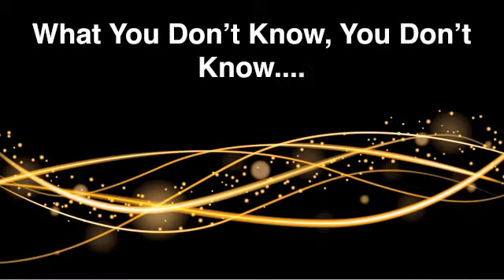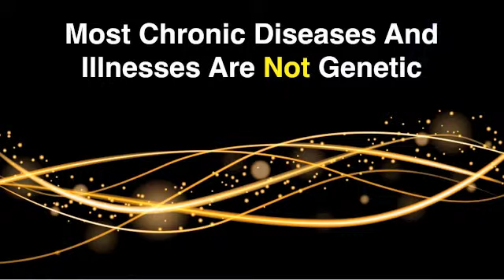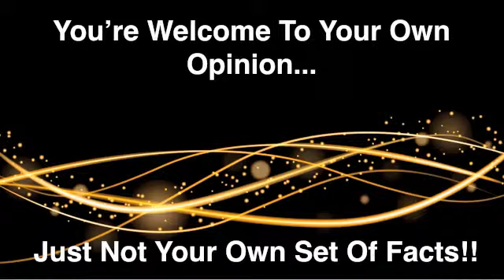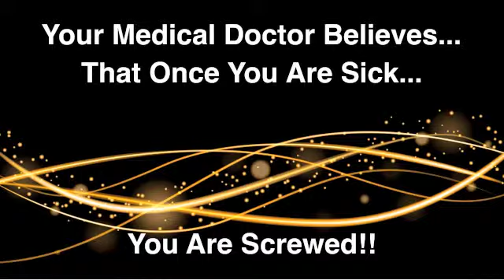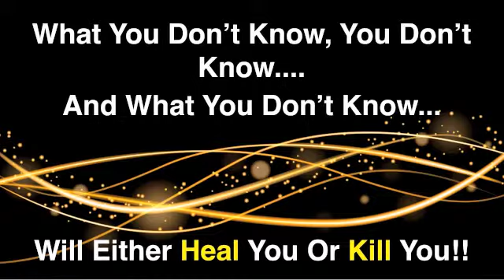L120Y | ALLERGIES | IMMUNE SYSTEM | GOOD HEALTHY HABITS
Don from Ohio calls into Dr. G's radio show asking about problems with allergies around his eyes. Don explains that a couple of years ago is when the allergy around the eyes started to occur but he has always had allergies since he was a little boy, and is now 47 years old. Don started to get mucus around the eyes followed by a rash. He has been thinking that it has been an allergy but it just keeps being persistent. He went to the optometrist and they gave him steroids but it proceeded to get worse and worse. Now the rash has proceeded to grow all over his body. The MDs proceeded to do a blood test and they came back with a diagnosis of IGE, also known as Immunoglobulin E. In a normal person IGE levels are from 100 to 150 and in Don's case the levels are at 19,000. Don explains he's practically allergic to everything. Don and his wife have tried to eat organically, they believe in taking vitamins but he believes that somewhere in his body he is not getting the proper nutrients and Don now is at his wits end.

Dr. G says not to despair, he believes he can help him and he understands what is going on. Dr. G wants to make it clear and has to drive this point home more frequently that since the MD's have been driving the bus of medicine multiple diseases are getting more and more frequent. If you look around you will notice that more and more people are having this problem of multiple diseases and they just keep going to the MDs. There are two myths in this country, 1) is that the MDs are the undisputed kings of medicine and everyone else is a back of the bus quack, 2) you have been convinced that healing is a complicated process that can only be handled by the MDs, practicing in multi-million dollar high-tech sterile facilities called hospitals, and it is nonsense. Surgery is complicated. Healing is easy!!

The immune system's central headquarters is in a network of blood vessels that surround your small intestine. It is the small intestine's job to absorb the nutrients into the body's blood stream. When the small intestine doesn't absorb the nutrients the immune system is compromised. When the immune system is compromised there is going to be a lot of stress then things start falling apart. Don has gone from bad to worse and he has gone straight to hell in a hand basket following the direction of the MDs.

Dr. G's fundamental position is that with every medical condition we want to try to get to the root cause of what the problem is. The problem here from Dr. G's point of view is degradation of the small intestinal milieu, and there are 10 foods that contribute to this problem. There are 10 foods that Don needs to remove from his diet and Dr. G doesn't care about the blood test that he has taken at this time. Dr. G knows a lot about the IGG, IGM and the IGA blood tests, and he doesn't understand why they did the IGE test as he would not have given Don that one. The point here is that Don needs to stop eating the food that are damaging the small intestine. Once this has been done, then give the body the nutrients that it needs so that it can fix itself. The body needs the raw materials in order to do this so it can absorb nutrients. Join our team and learn what 10 bad foods to avoid and the proper nutrients that the body needs to fix itself.

Tons of info on Living a Long Life Let Dr. G take you on journey.  Better your health with Wholistic medical nutrition & good healthy habits.